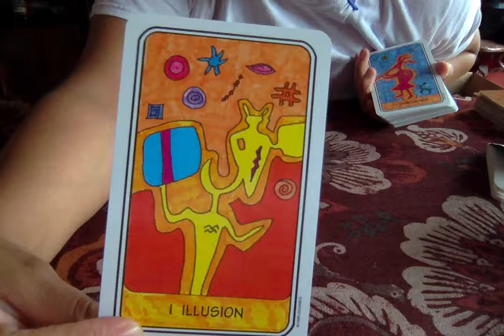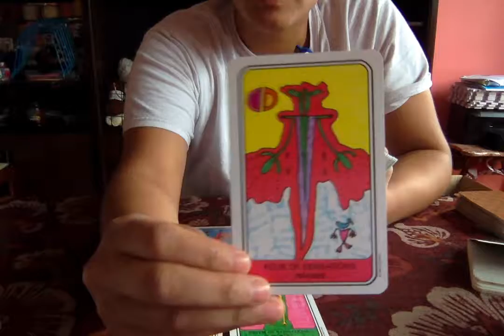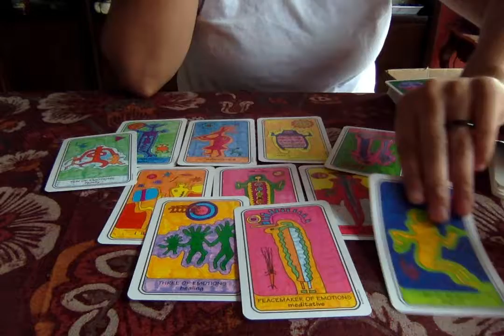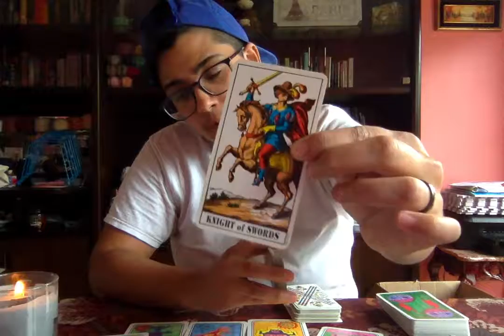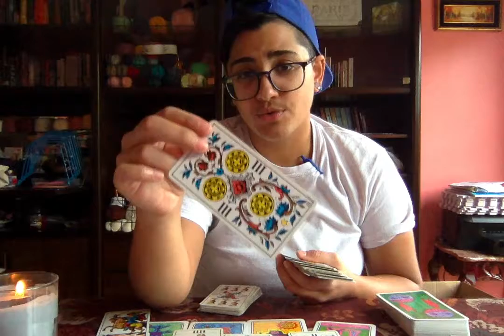Taurus Daily Universal Position Tarot October 10